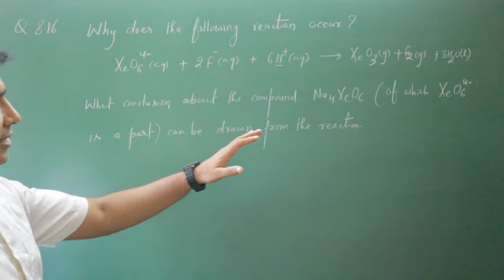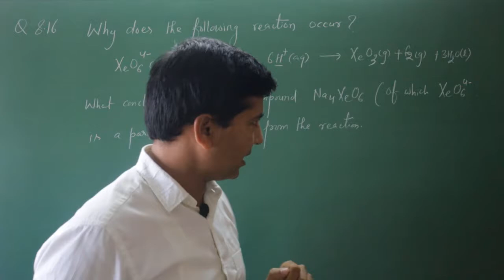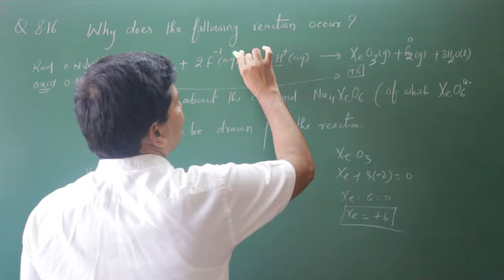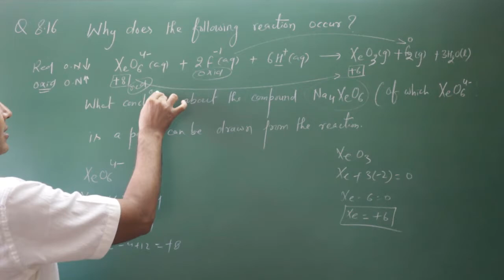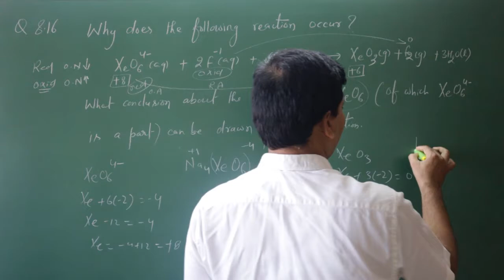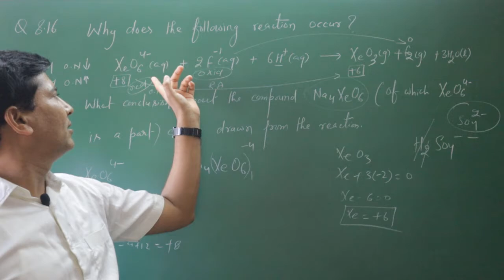Redox Reaction Exercise Question 8.16: Class XI/NEET/IIT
Why does the following reaction occur ?
XeO64– (aq) + 2F– (aq) + 6H+(aq) → XeO3(g)+ F2(g) + 3H2O(l)
What conclusion about the compound Na4XeO6 (of which XeO64– is a part) can be drawn from the reaction.